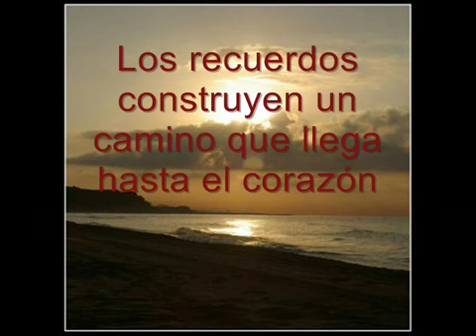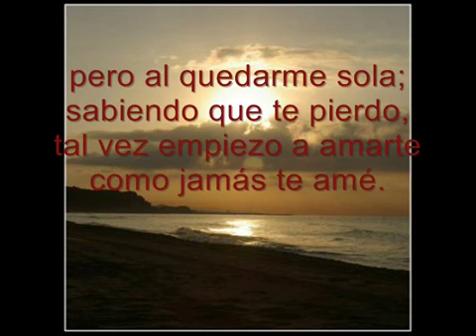DESPEDIDA - José Luis Perales.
Cuando en la mañana el sol te despierte recuerdame
y si estás cansada de sentirte sola piensame.
Cuando me haya ido recuerda que hay alguién que piensa en tí,